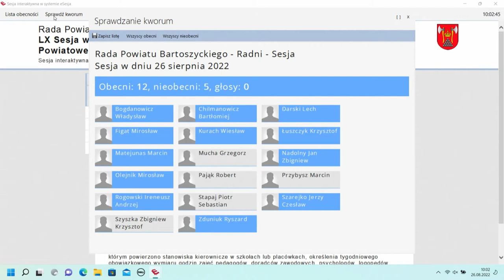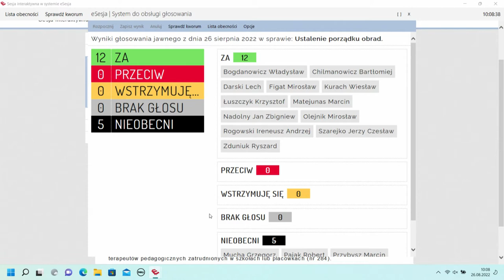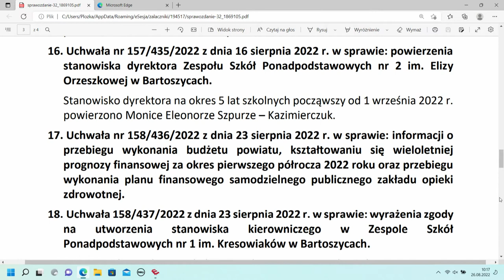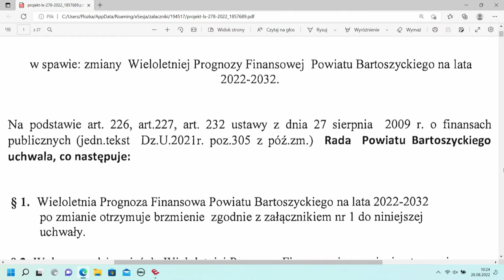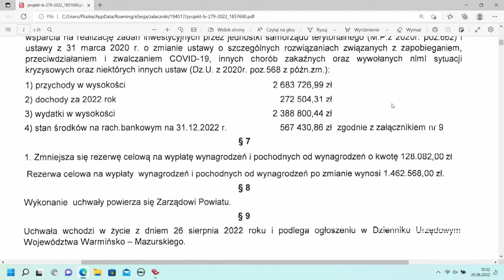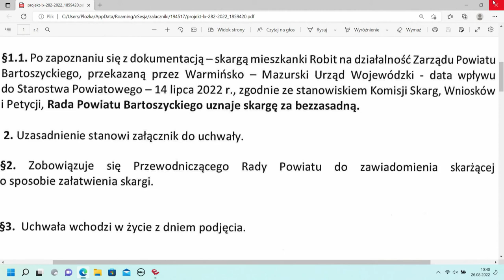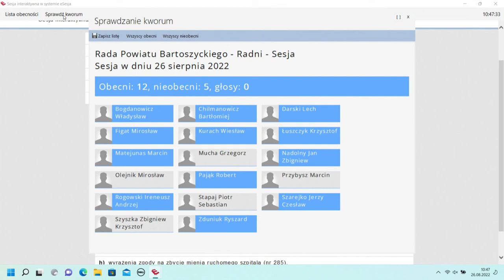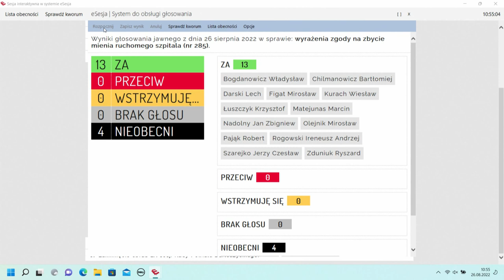LX sesja Rady Powiatu Bartoszyckiego z dn. 26.08.2022 r.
LX sesja Rady Powiatu Bartoszyckiego